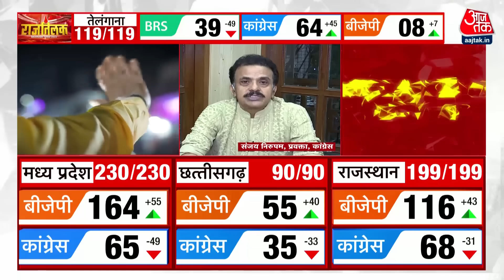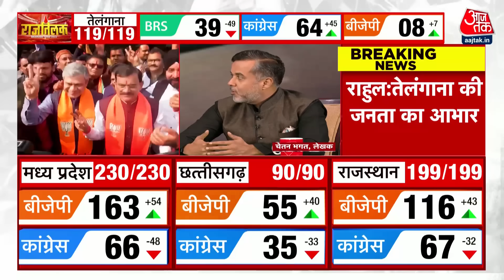Election Results 2023: ‘Telangana के लोगों ने Congress को आशीर्वाद दिया’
कांग्रेस नेता राहुल गांधी ने तीन राज्यों की हार के बाद ट्वीट किया, 'मध्य प्रदेश, छत्तीसगढ़ और राजस्थान का जनादेश हम विनम्रतापूर्वक स्वीकार करते हैं. विचारधारा की लड़ाई जारी रहेगी. तेलंगाना के लोगों को मेरा बहुत धन्यवाद. प्रजालु तेलंगाना बनाने का वादा हम ज़रूर पूरा करेंगे.'